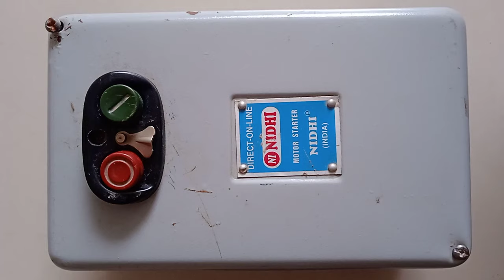motor starter connection in hindi | dol starter connection | 3 phase motor starter connection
Friends, in this video I have explained about the connection of 3 phase motor starter.
dol starter full form 00:15:00
dol starter push button use 00:45:00
dol starter connection kaise kare 02:20:00
dol starter working 04:31:00
starter relay setting kaise kare 04:50:00
starter nvc information 05:20:00
starter control circuit connection kaise kare 05:35:00
dol starter auxiliary terminal 07:57:00